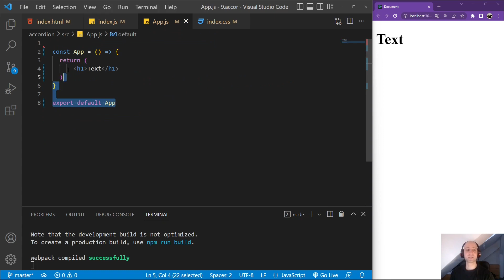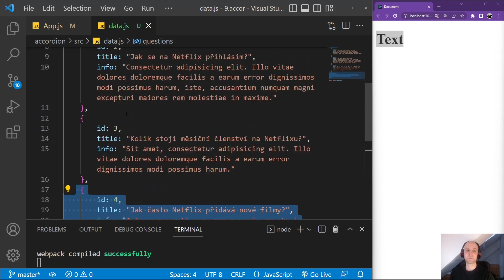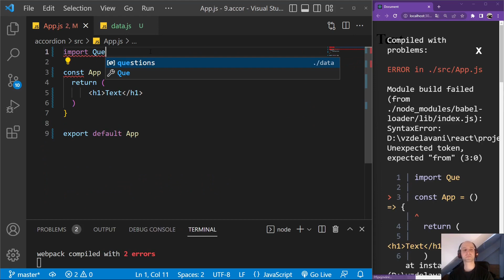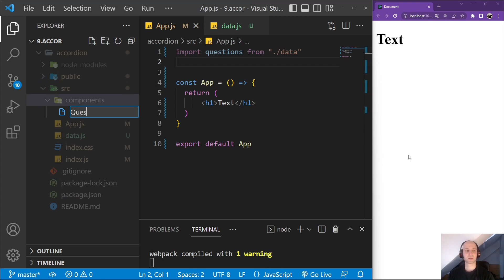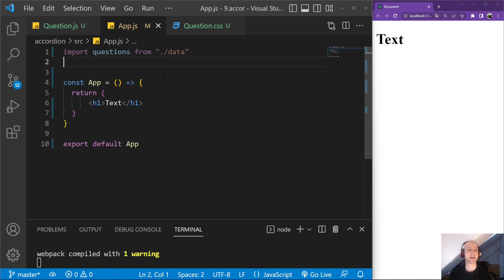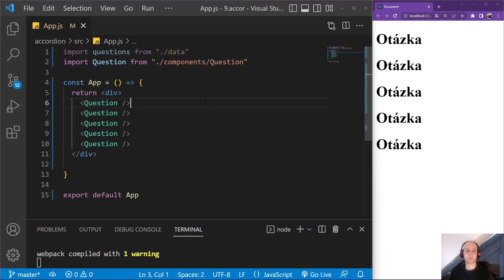89. React - Projekt FAQ otázky a odpovědi - data a komponenta